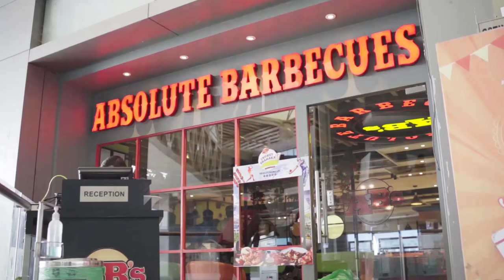Asian Food Festivals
Absolute Barbecues presents Asian Foods Festival